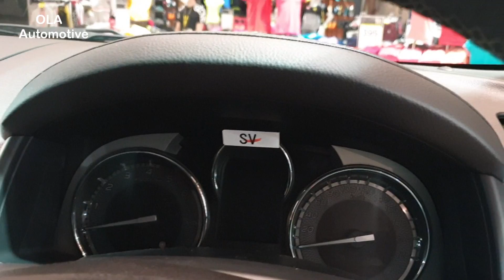2019 Isuzu MU-X The Onyx : 2WD 1.9 Ddi DA DVD Navi A/T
พาชมรอบคัน  Isuzu MU-X The Onyx 2019 รุ่น 1.9 Ddi DA DVD Navi A/T 4x2  (2WD) ราคา 1,364,000 บาท